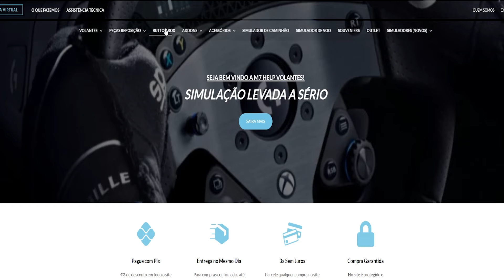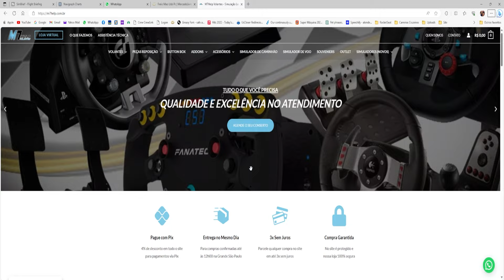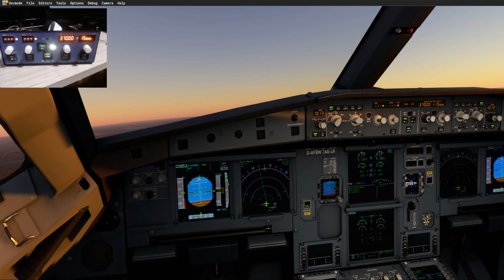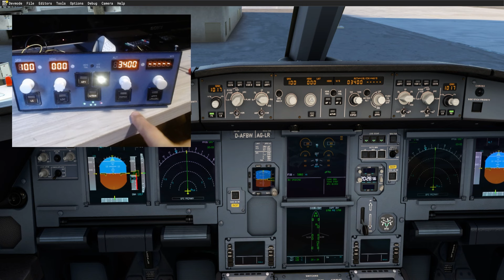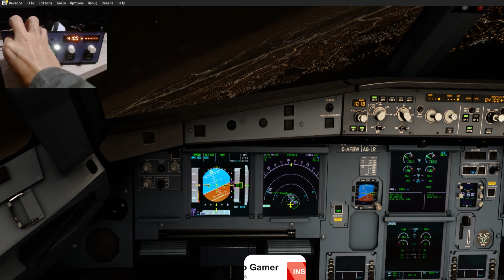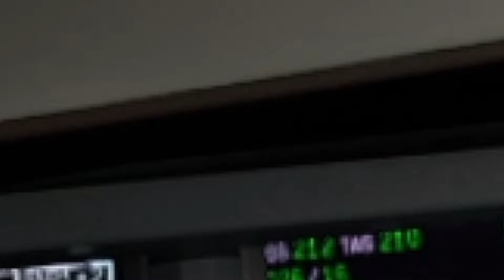Piloto Automático do A320 Simple FCU para Flight Simulator 2020 e Xplane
Review do SimpleFCU para Flight Simulator 2020 e Xplane 11/12

Um piloto automático construído em impressão 3D e com o versátil arduíno que oferece interação total com aeronaves dentro do simulador de voo.

🚨Compre Seu Joystick / Controle para Flight Simulator nos links abaixo